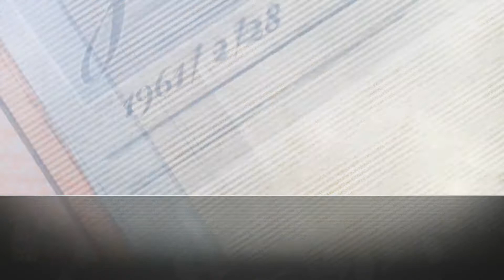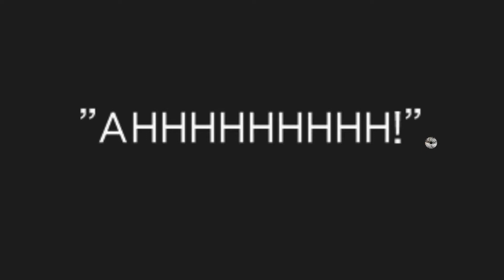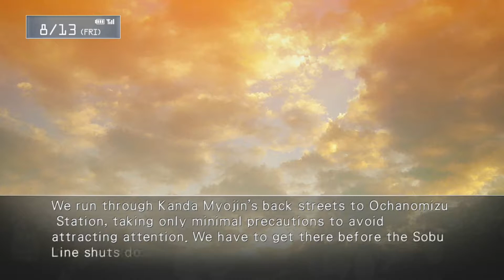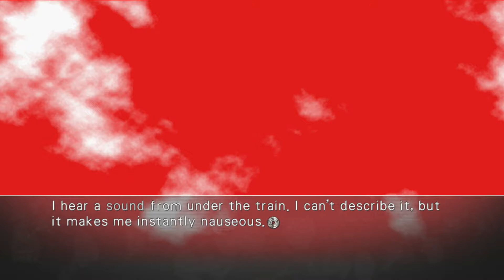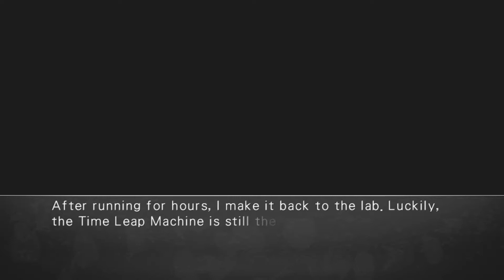Steins;Gate Playthrough | Part 46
What is Steins;Gate?

Steins;Gate is a visual novel video game developed by 5pb. and Nitroplus. It is the second game in the Science Adventure series, following Chaos;Head. The story follows a group of students as they discover and develop technology that gives them the means to change the past. The gameplay in Steins;Gate follows non-linear plot lines which offer branching scenarios with courses of interaction.

Steins;Gate's gameplay requires little interaction from the player as most of the duration of the game is spent on reading the text that appears on the screen which represents either the dialogue between the various characters or the thoughts of the protagonist. Like many other visual novels, there are specific points in Steins;Gate where the user is given a choice to affect the direction of the game.

For these decision points, Steins;Gate presents the user with the "phone trigger" system which is similar to the "delusional trigger" system that was introduced in Chaos;Head. When the player receives a phone call from somebody, the player can choose to answer or ignore the call.

Incoming text messages will have specific words underlined and highlighted in blue, much like a hyperlink on a browser, where the player can select one to reply to the text message.

Most phone calls or text messages do not have to be responded to though there are certain points in the game where the player is required to take action. Depending on the player's choices on how to respond to these phone calls and text messages, the plot will progress in a specific direction.

Steins;Gate is set in the summer of 2010, approximately one year after the events that took place in Chaos;Head, in Akihabara. Physical locales of Akihabara like the Radio Kaikan building can be spotted in the game.

According to Chiyomaru Shikura, who headed the planning of Steins;Gate, Akihabara was chosen because it is an easy place for acquiring hardware parts, which makes it the ideal place for people interested in inventing and tinkering with things.

The notion of time and time traveling are the main themes of the game. The concept of cause and effect is featured prominently in the game as the protagonist travels back in time numerous times to perform different actions in an attempt to alter what has happened in the future.